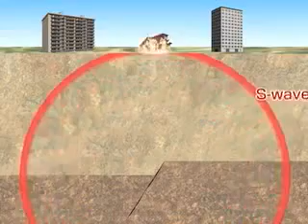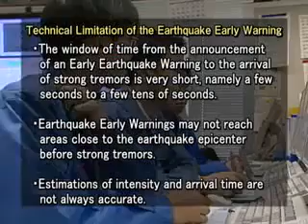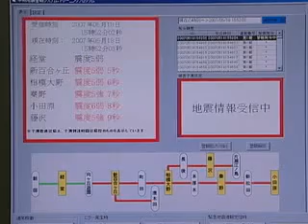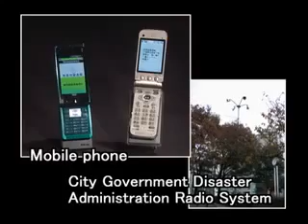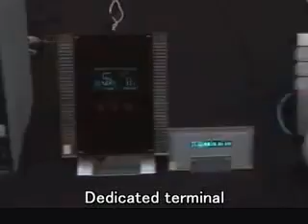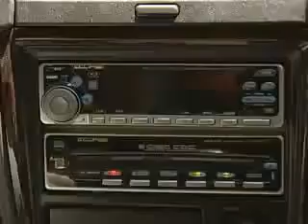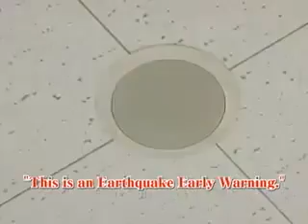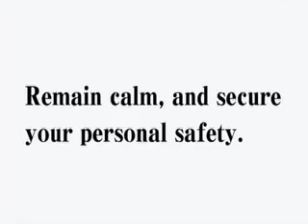Earthquake early warning system - Giappone - Il Sistema di Allerta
Il Sistema di Allerta giapponese in tempo reale